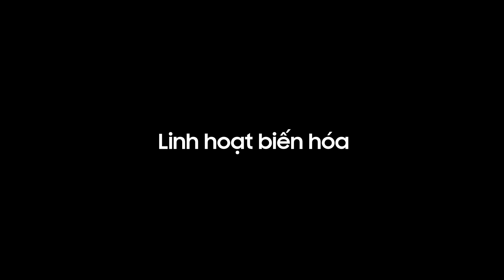Galaxy Z Flip4: Selfie “sen” chụp, đến “boss” cũng mê | Samsung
FlexCam hot đến đâu mà từ “sen” đến “boss” đều mê? Dễ dàng linh hoạt biến hoá mọi góc chụp và đốn ngàn tim với loạt selfie cực phẩm với Galaxy Z Flip4!